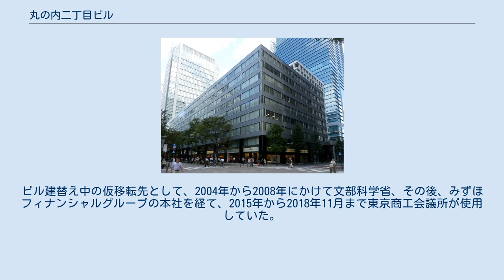丸の内二丁目ビル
丸の内二丁目ビル（まるのうちにちょうめビル）は、東京都千代田区丸の内二丁目に所在するオフィスビルである。
旧名称は三菱重工ビルヂング。
 かつてこの地にあった三菱仲14号館は、1962年9月に解体・建替えが決定したが、日本国政府の建築抑制策により、新ビルの着工時期は未定になっていた。
その後建築抑制策が解除され、三菱本館の別館として1963年2月に建設に着手、1964年8月に地下4階、地上9階、延床面積23,128m2の規模で竣工した。
 折しも、財閥解体で分割された旧三菱重工業の三菱日本重工業、新三菱重工業、三菱造船の3社の合併の話が進んでおり、1964年6月に合併が成立して三菱重工業となった。
三菱日本重工業と三菱造船は東隣の三菱本館、新三菱重工業は北隣の新三菱重工業ビルに本社を置いており、新会社は本ビルを1棟全面使用することとなった。
このため、建物名も「三菱重工ビルヂング」と命名された。
 1971年9月より、隣接する三菱本館の建替えに併せて、新三菱重工業ビル跡地に三菱重工ビルヂングの増築工事が行われた。
これにより延床面積は45,985m2となり、1期部分の約2倍の規模となった。
三菱本館跡に新築された三菱ビルヂングとは、低層部で接続している。
 1974年8月30日には、本ビル正面玄関付近のフラワーポットに仕掛けられた時限爆弾が爆発し、8名が死亡、385名が重軽傷を負うテロ事件が発生している。
 2003年に三菱重工業は品川グランドコモンズ内の三菱重工ビルに移転し、その後本建物の名称は三菱重工ビルヂングから文部科学省ビルを経て、丸の内二丁目ビルに変更されている。
ビル建替え中の仮移転先として、2004年から2008年にかけて文部科学省、その後、みずほフィナンシャルグループの本社を経て、2015年から2018年11月まで東京商工会議所が使用していた。
現在は一般の貸しビルとして使用されている。